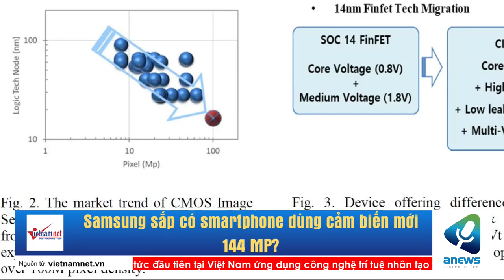Samsung sắp có smartphone dùng cảm biến mới 144 MP?